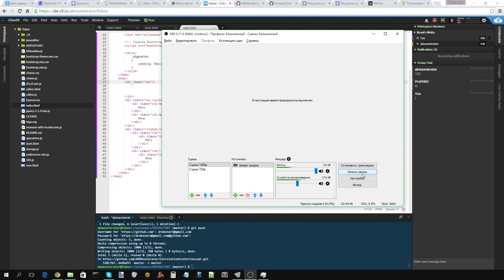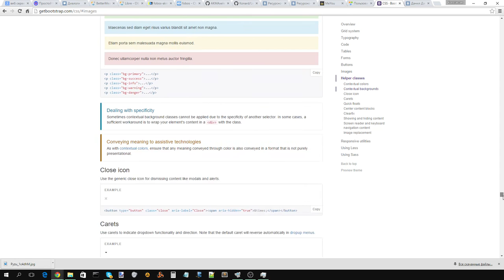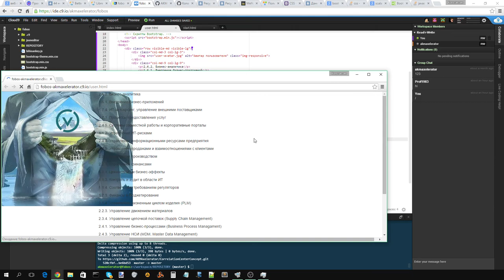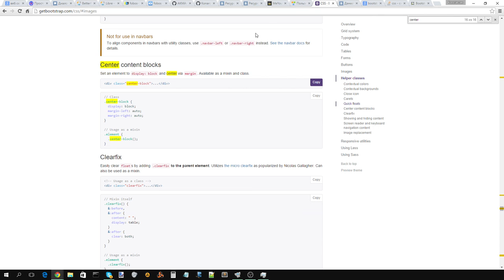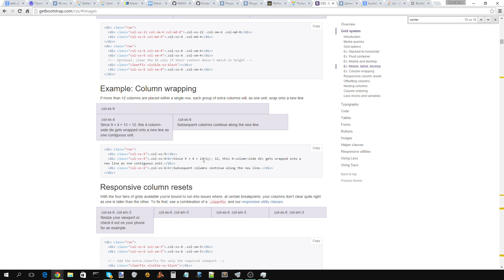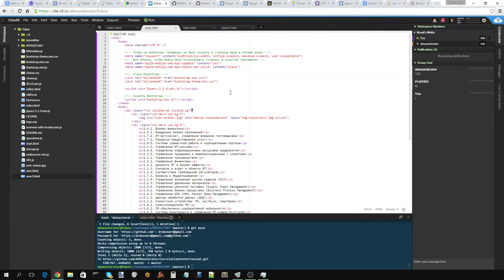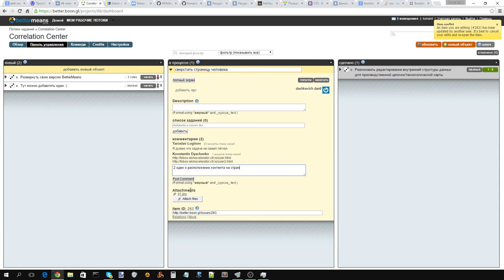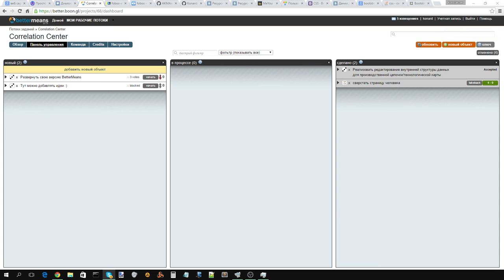Вёрстка страницы пользователя. Знакомство с Bootstrap. Часть 2